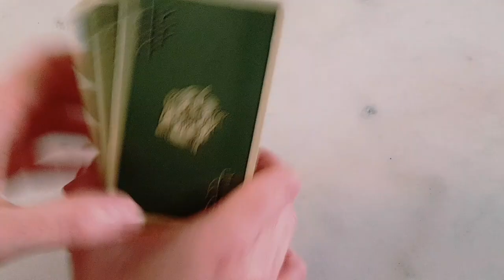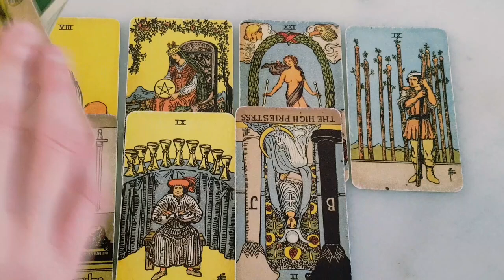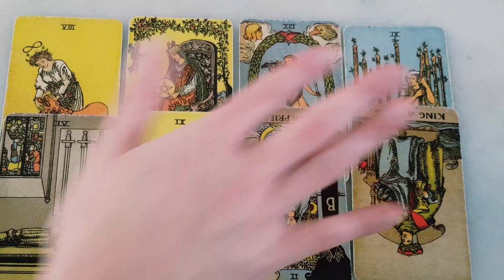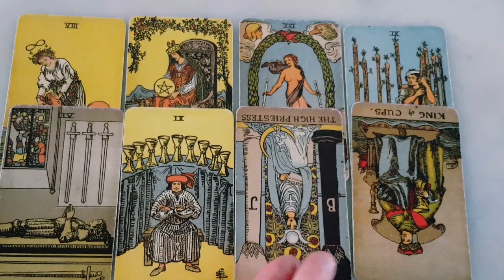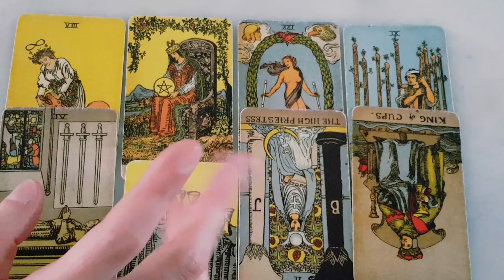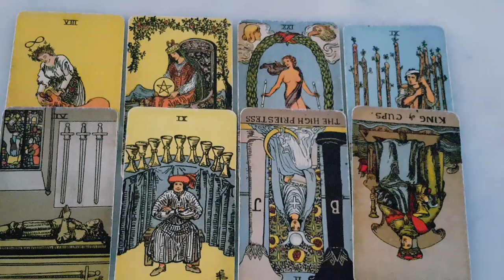TAURUS 😍YOU WON'T BELIEVE WHAT THE UNIVERSE HAS PLANNED FOR YOU + THIS PERSON IN THE NEAR FUTURE!😍